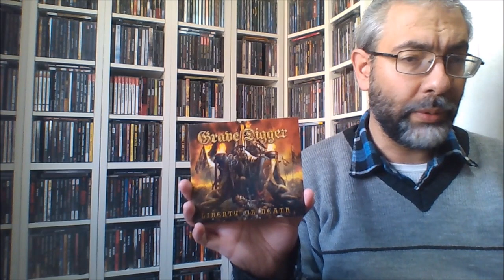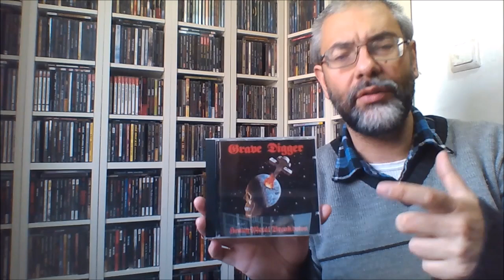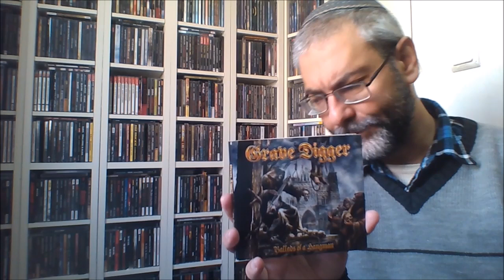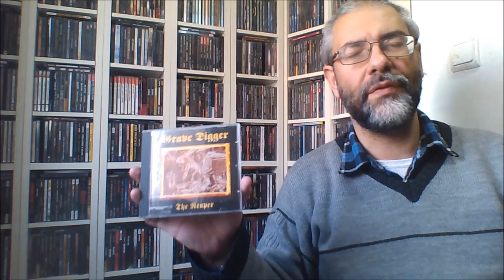GRAVE DIGGER albums Ranked Worst to Best